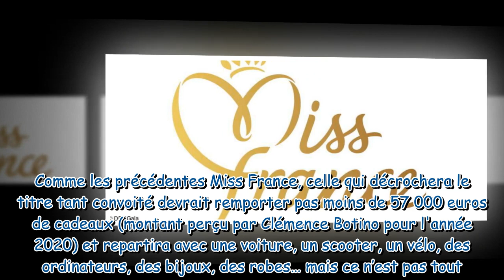Miss France 2023 : combien va toucher la gagnante ?